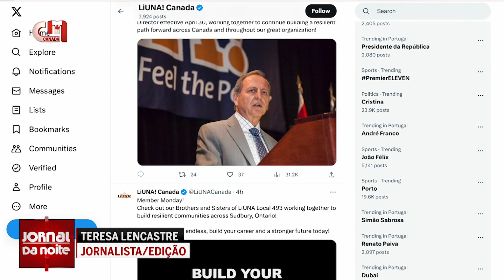LiUNA - Luso-canadiano “orgulhoso” de carreira na carpintaria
Desta vez, a Local 183 destaca a história de um luso-canadiano. Salvador já se reformou, mas diz ter orgulho dos vários trabalhos que fez, enquanto carpinteiro, desde que emigrou para o Canadá em 1992.